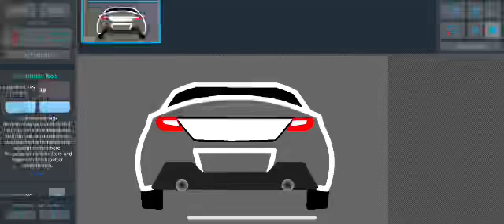What is that?